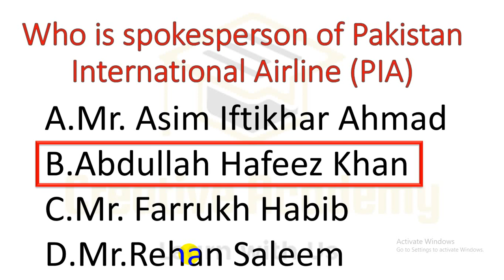Who is spokesperson of Pakistan International Airline PIA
Very easy video | Creative Academy